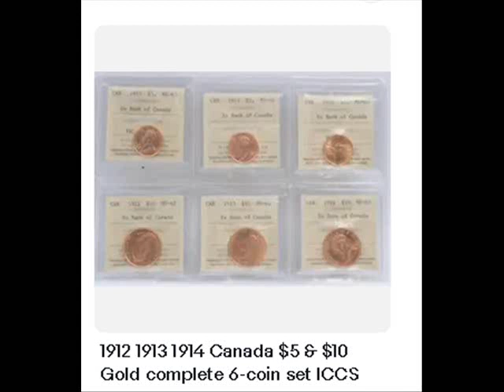1912 1913 1914 Canada $5 & $10 Gold complete 6-coin set ICCS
“When you click on links to various merchants on this site and make a purchase, this can result in this site earning a commission. 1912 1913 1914 Canada $5 & $10 Gold complete 6-coin set ICCS